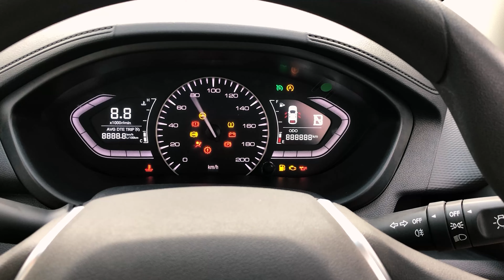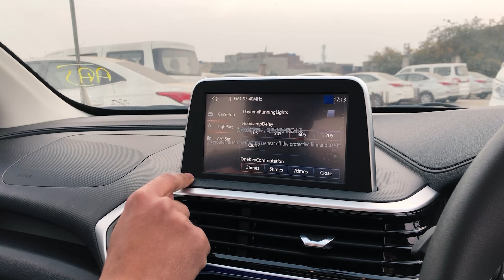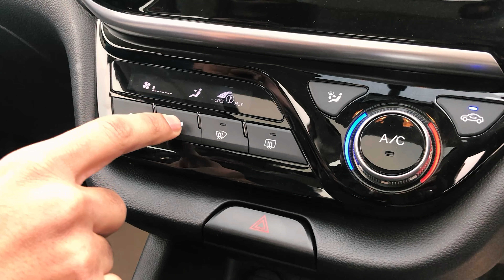Changan Alsvin DCT Lumiere 1.5 Review | OLX Motors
Changan Alsvin 2022 is powered by Pakistan's first EURO 5 Engine giving you a luxurious ride comfort along with agile handling.

00:00 Intro
00:54 Exterior
04:57 Interior
10:41 Safety
10:58 Price